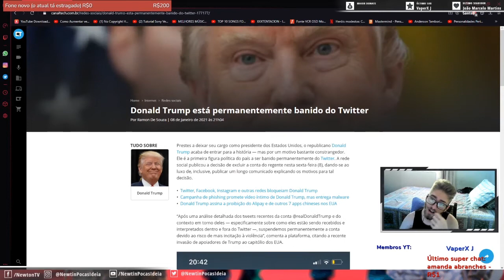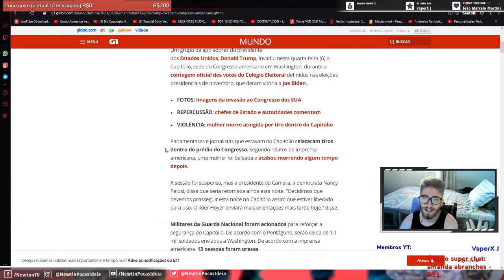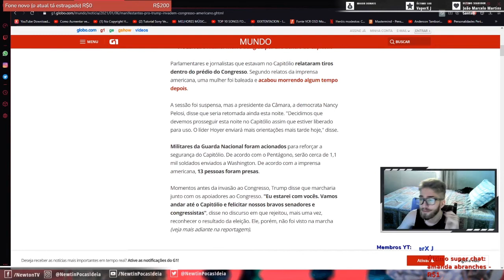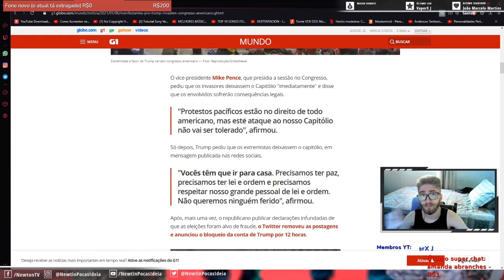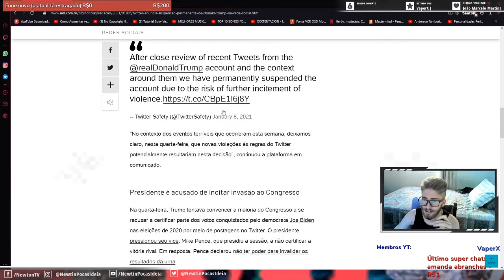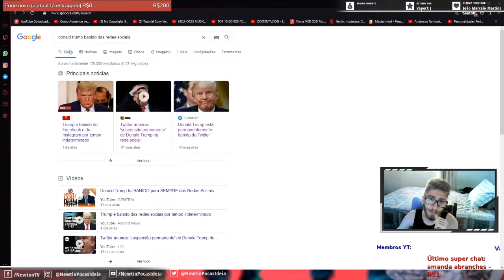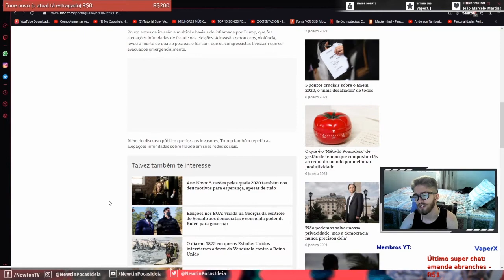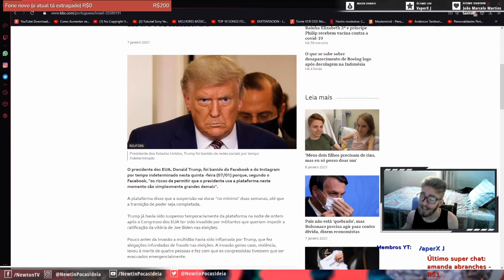Donald Trump foi BANIDO do: Twitter, Facebook, Instagram - Após eleições... ENTENDA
Matéria da BBC:
"O presidente dos EUA, Donald Trump, foi banido do Facebook e do Instagram por tempo indeterminado nesta quinta -feira (07/01) porque, segundo o Facebook, "os riscos de permitir que o presidente use a plataforma neste momento são simplesmente grandes demais".

A plataforma disse que a suspensão vai durar "no mínimo" duas semanas, até que a transição de poder seja completada.

Trump já havia sido suspenso temporariamente da plataforma na noite de ontem após o Congresso dos EUA ter sido invadido por militantes que queriam impedir a ratificação da vitória de Joe Biden nas eleições.

Pouco antes da invasão a multidão havia sido inflamada por Trump, que fez alegações infundadas de fraude nas eleições. A invasão gerou caos, violência, levou à morte de quatro pessoas e fez com que os congressistas tivessem que ser evacuados emergencialmente."